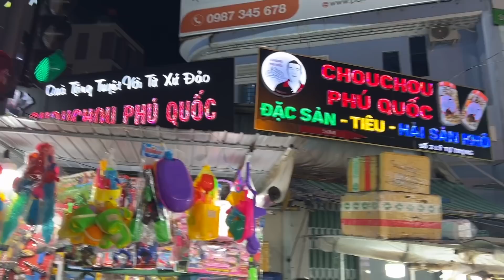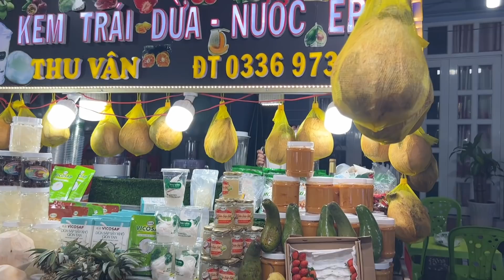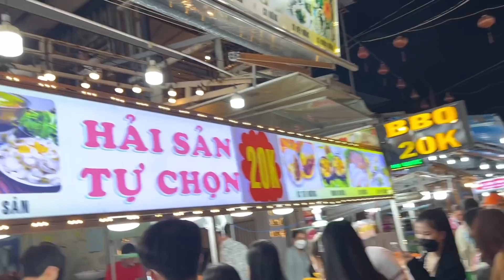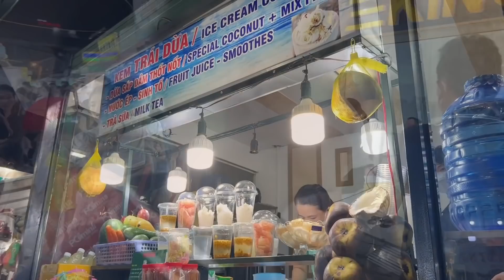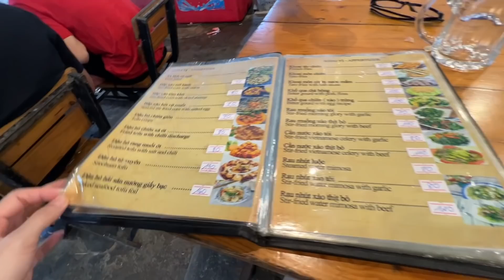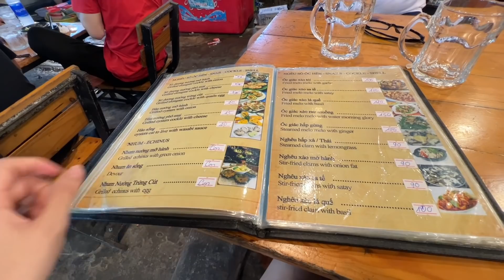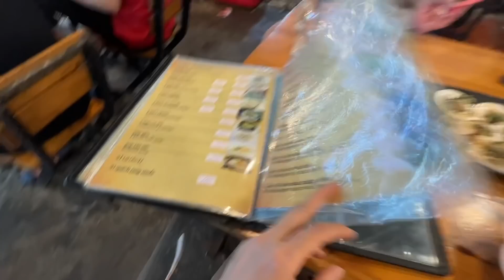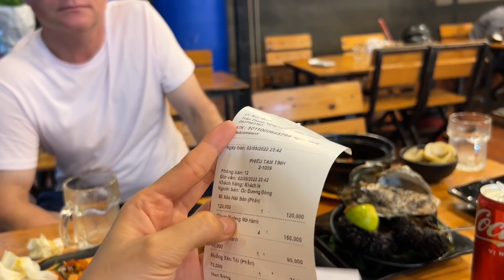Ăn Hải Sản Ở Chợ Đêm Phú Quốc